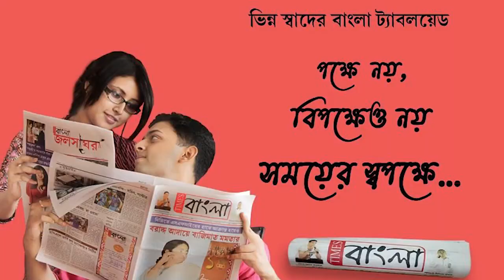ভিড় সামলাতে নিজের হাতে লক্ষীর ভান্ডার প্রকল্পের র্ফম ফিলাপের কাজে হাত লাগালেন বিডিও